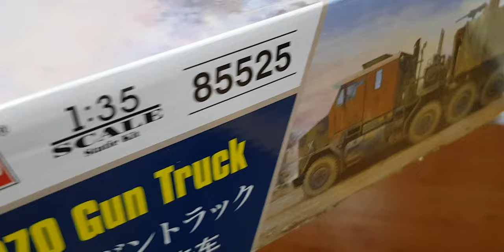HOBBY BOSS 1/35 M1070 Gun Truck Part3 Detail up (Breakline and fuel line)